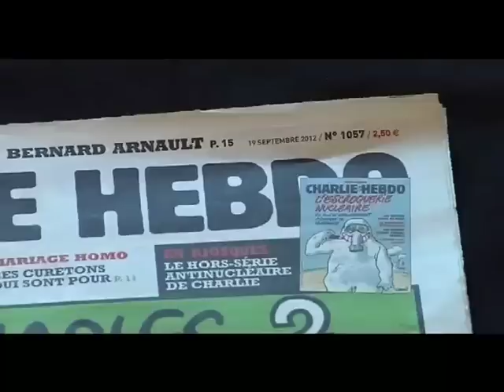Polémicas caricaturas de Maomé | Primeiro Jornal | TV Zimbo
O semanário satírico francês Charlie Hebdo publicou, na edição desta quarta-feira, novas caricaturas do profeta Maomé que promete exaltar ainda mais os ânimos no mundo muçulmano.